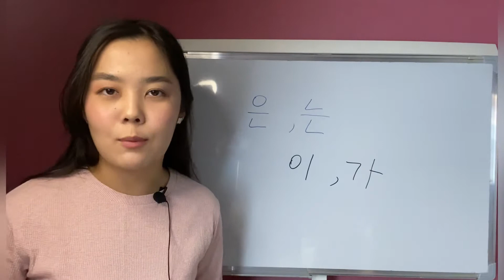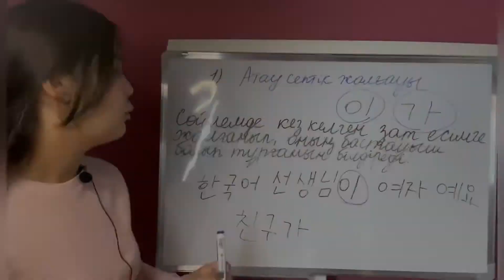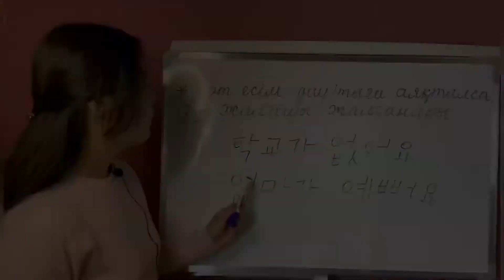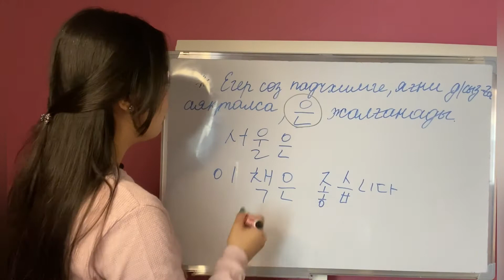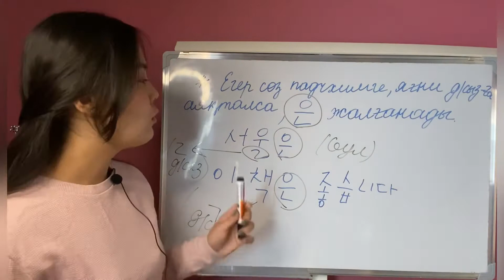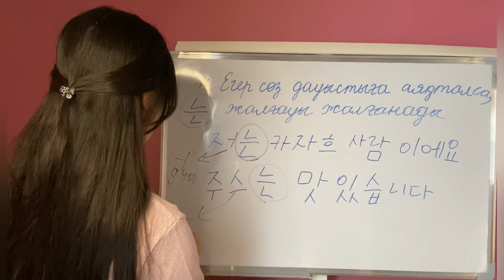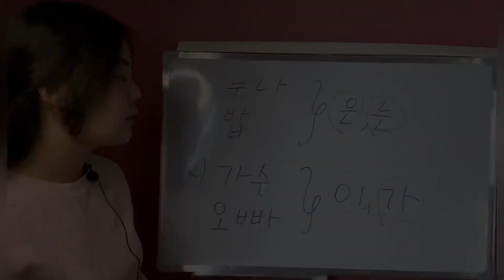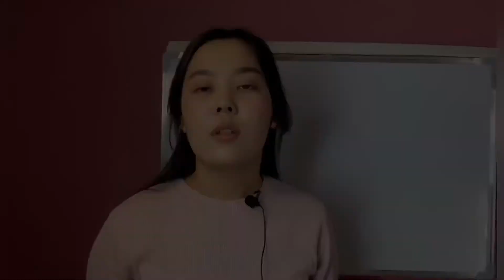5-ші сабақ | 은 / 는 VS 이 / 가 грамматикалары | Айырмашылықтары | Разница 은/는, 이/가 за 10 минут | 5 урок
Достар сәлем! Бүгінгі 5ші сабақта сөйлем құраудағы ең қажетті грамматиканы өтетін боламыз. Яғни 은/는 және 이/가 жалғауларының айырмашылығын өтетін боламыз. Келесі сабақты, яғни басқа да септіктерді жіберіп алмас үшін тіркеліп, қоңырауды басып қойыңыздар!✔️

Тайм код:
00:00 은 / 는, 이 / 가 жалғаулары жайында
00:31 이 / 가 жалғаулары
01:36 이 жалғауы қай кезде жалғанады
02:41 가 жалғауы қай кезде жалғанады
04:05 Қазақша-корейше сөздік
04:22 은 / 는 жалғаулары
04:37 은 жалғауы қай кезде жалғанады
06:04 는 жалғауы қай кезде жалғанады
07:27 Тапсырма

Друзья всем привет! В 5 уроке вы научитесь различать разницу между грамматиками 은/는, 이/가. Не пропустите следующие уроки падежа!